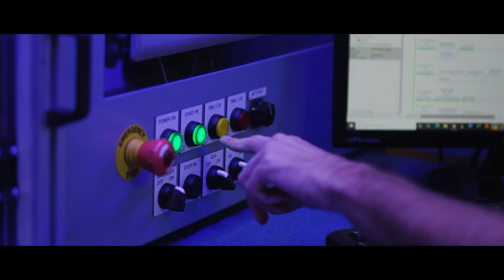Bachelor of Engineering - Mechanical Systems Engineering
Learn about the exciting opportunities the Bachelor of Engineering - Mechanical Systems Engineering Degree program can give you.